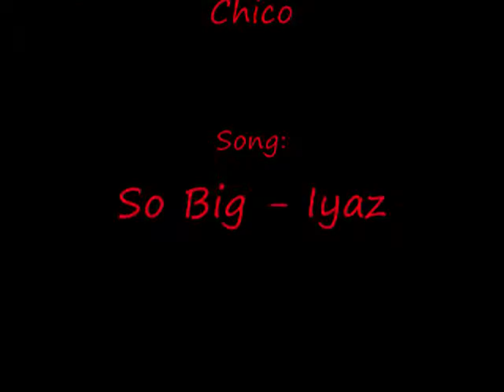Pixie,Sophie,Chico & Sprinkles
my Budgies(: